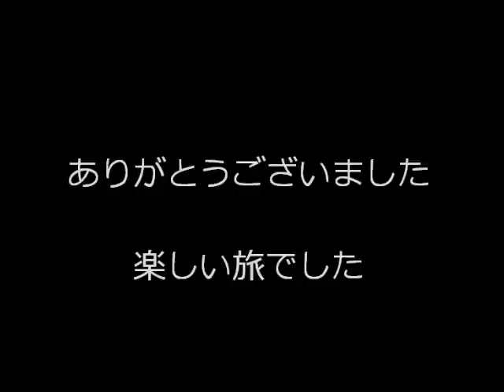Busan料理教室